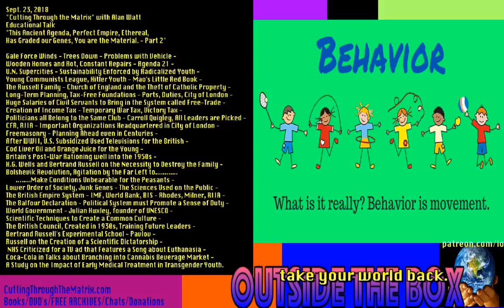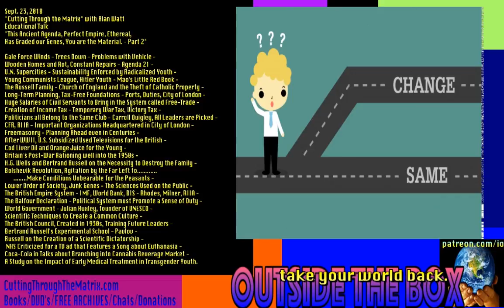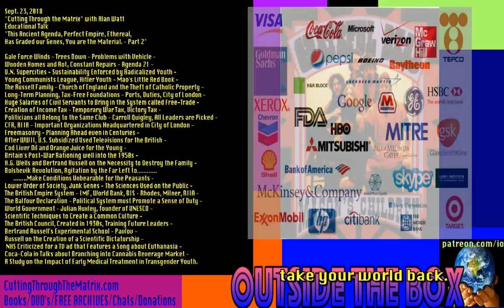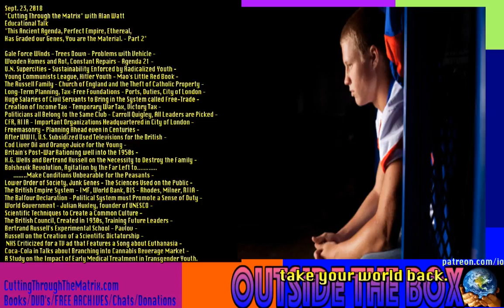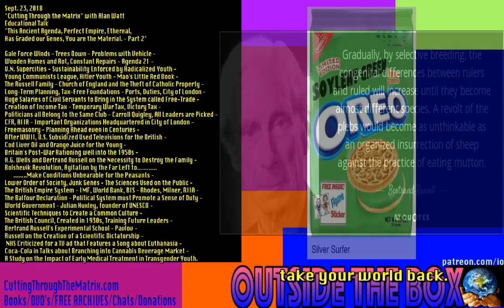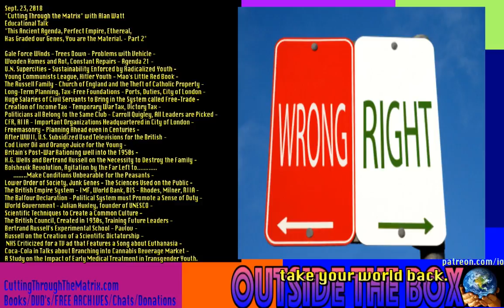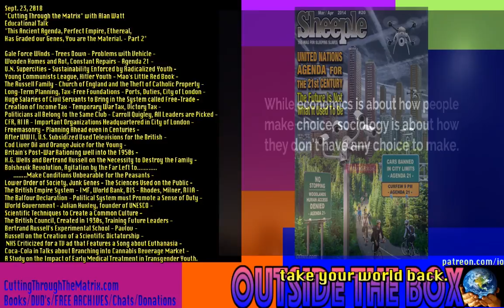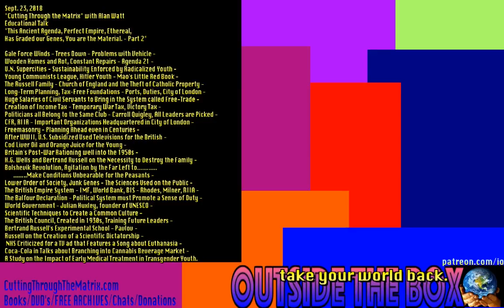FOR SOCIALISM TO REIGN SCIENCE MUST BECOME GOD AND IT IS IMPERATIVE TO BREAK DOWN THE FAMILY UNIT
"Cutting Through the Matrix" with Alan Watt
"This Ancient Agenda, Perfect Empire, Ethereal,
Has Graded our Genes, You are the Material. - Part 2"
🔴TOPICS
Gale Force Winds - Trees Down - Problems with Vehicle - Wooden Homes and Rot, Constant Repairs - Agenda 21 - U.N. Supercities - Sustainability Enforced by Radicalized Youth - Young Communists League, Hitler Youth - Mao's Little Red Book - The Russell Family - Church of England and the Theft of Catholic Property - Long-Term Planning, Tax-Free Foundations - Ports, Duties, City of London - Huge Salaries of Civil Servants to Bring in the System called Free-Trade - Creation of Income Tax - Temporary War Tax, Victory Tax - Politicians all Belong to the Same Club - Carroll Quigley, All Leaders are Picked - CFR, RIIA - Important Organizations Headquartered in City of London - Freemasonry - Planning Ahead even in Centuries - After WWII, U.S. Subsidized Used Televisions for the British - Cod Liver Oil and Orange Juice for the Young - Britain's Post-War Rationing well into the 1950s - H.G. Wells and Bertrand Russell on the Necessity to Destroy the Family - Bolshevik Revolution, Agitation by the Far Left to Make Conditions Unbearable for the Peasants - Lower Order of Society, Junk Genes - The Sciences Used on the Public - The British Empire System - IMF, World Bank, BIS - Rhodes, Milner, RIIA - The Balfour Declaration - Political System must Promote a Sense of Duty - World Government - Julian Huxley, founder of UNESCO - Scientific Techniques to Create a Common Culture - The British Council, Created in 1930s, Training Future Leaders - Bertrand Russell's Experimental School - Pavlov - Russell on the Creation of a Scientific Dictatorship - NHS Criticized for a TV ad that Features a Song about Euthanasia - Coca-Cola in Talks about Branching into Cannabis Beverage Market - A Study on the Impact of Early Medical Treatment in Transgender Youth.
*Title & Dialogue Copyrighted Alan Watt - Sept. 23, 2018
 (Exempting Music and Literary Quotes)
*LISTEN / DOWNLOAD Blurb

help fill ye ole tip cup! 💙
is being revamped but i would be grateful for any support!